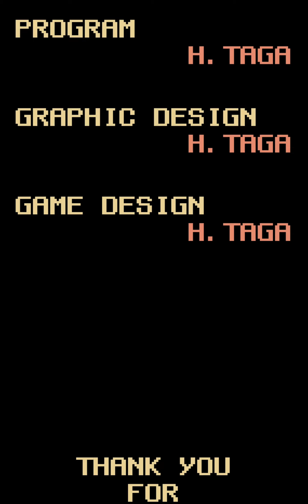【Android】@ひで殿 GyroBlade・ジャイロブレード - Credits Roll